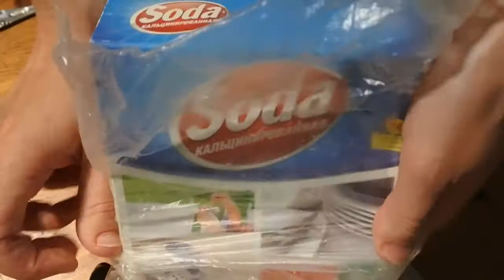Универсальное моющее средство за копейки!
Делаем своими руками средство для стирки и чистки
на 1 литр воды
50-60 грамм мыла
кальцинированная сода 50 грамм